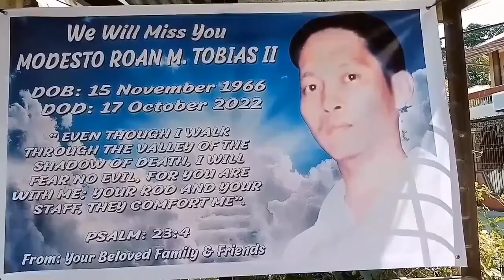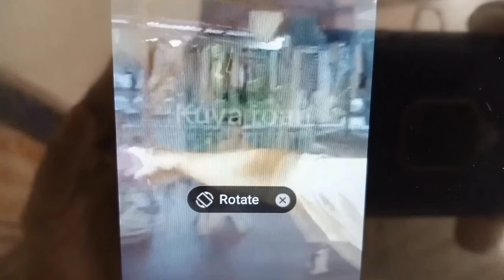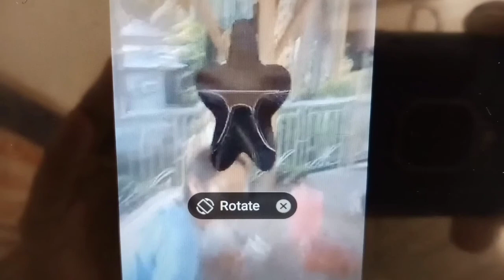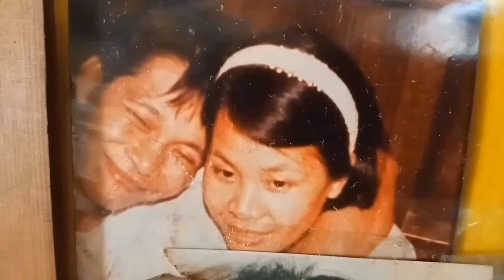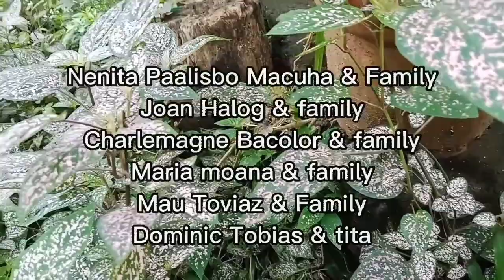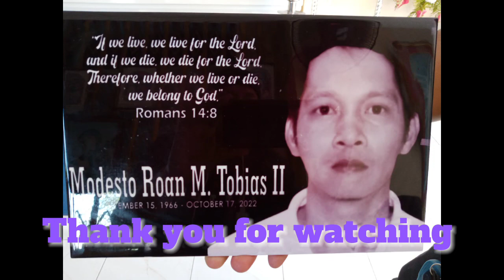In Loving Memory of my Beloved big brother (roan)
Isang pagbibigay pugay para sa namayapang kung kuya